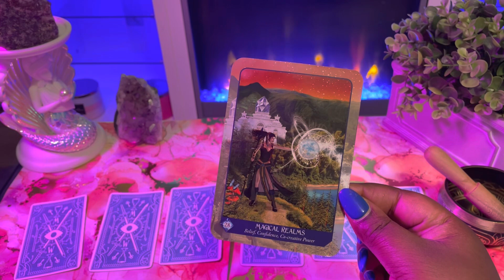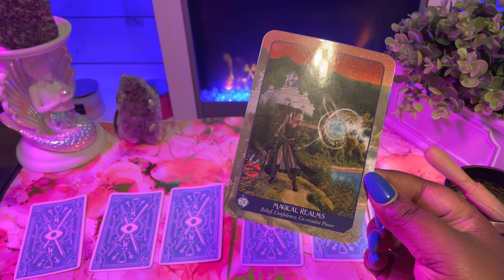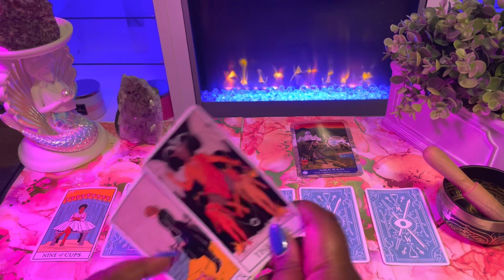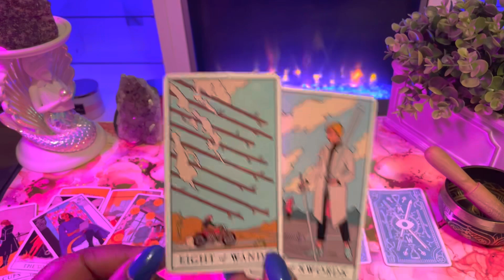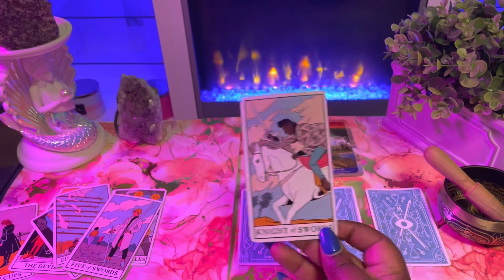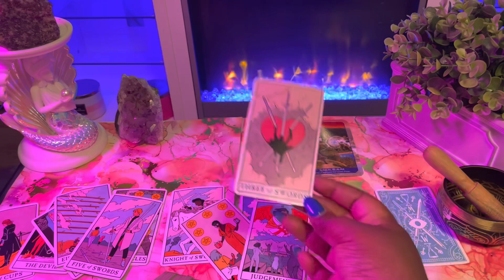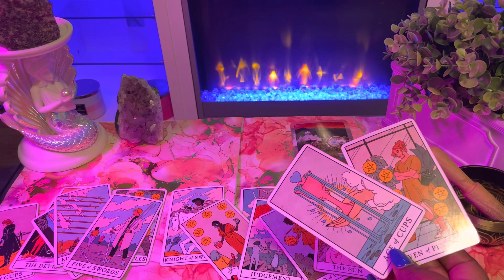Virgo ♍️ The NEXT 48 HOURS (September 18-20)Tarot Card Reading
This is a tarot card reading for the zodiac sign Virgo. this channel is about making tarot easy to understand and to navigate in life via the tarot.

My Favorite Tarot/Oracle Decks:
 Arcanum tarot
Butterfly Oracle Cards
 Mystic Mondays
Smith Waite Tarot Deck
 Prism Tarot